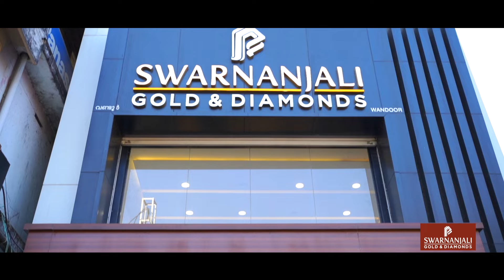മുഖ്യമന്ത്രിയുടെ രാജി ആവശ്യപ്പെട്ട് എടവണ്ണയിലും പ്രതിഷേധം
വി സുധാകരൻ ഉദ്ഘാടനം ചെയ്തു